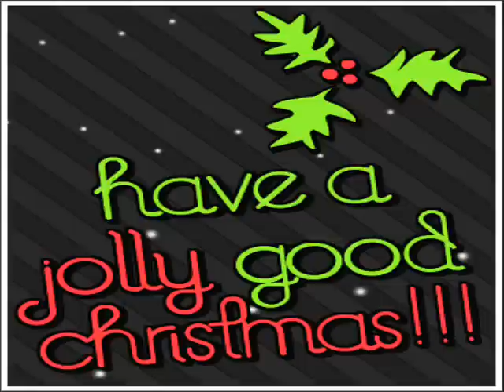Brave New Christmas